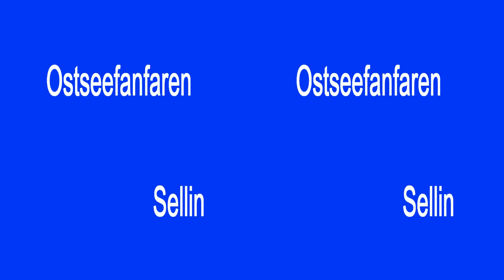3D: MTB-Fanfaronade 2015 - Show: Freier Fanfarenzug Neubrandenburg